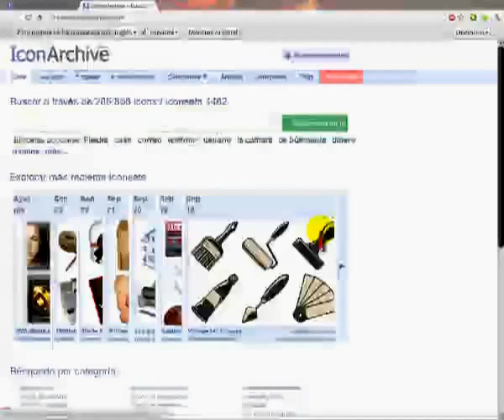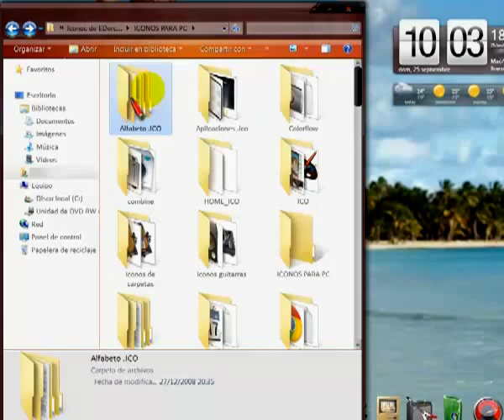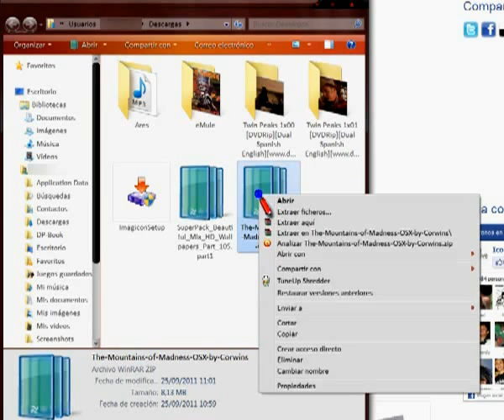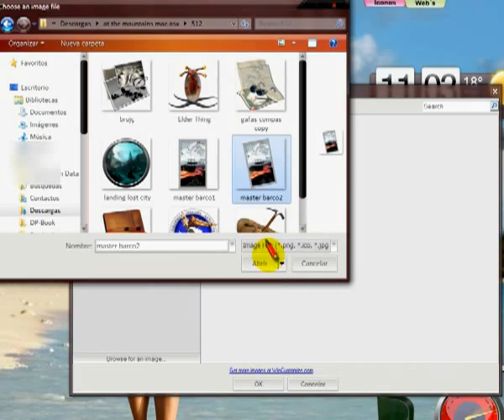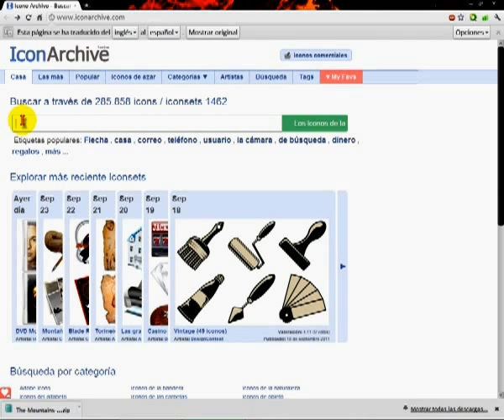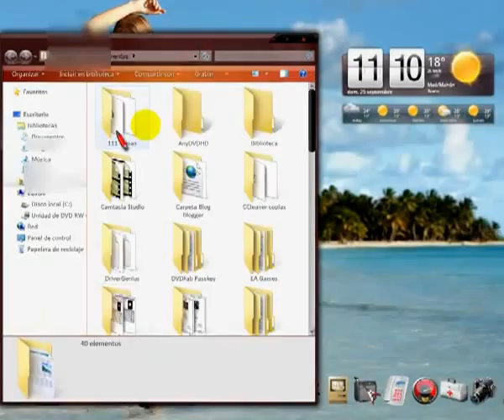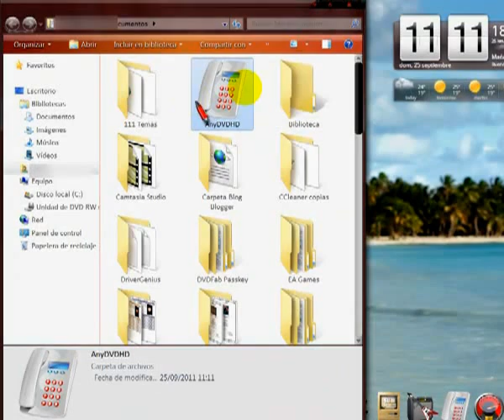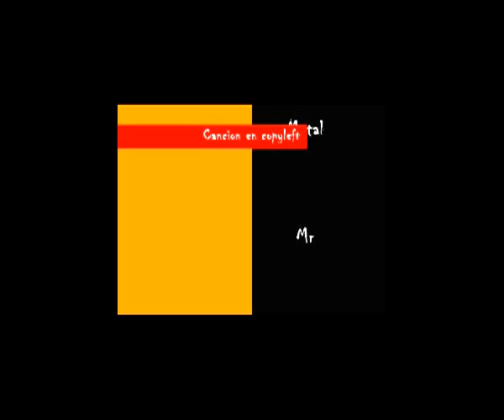Icon Archive- Tutorial por MetalMrForever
En este tutorial encontrareis una pagina web para descargar iconos. Mira el tutorial para conocer los detalles.

Para tunear por completo el aspecto de tu escritorio visita este otro tutorial, echo por mi, para descargar wallpapers en HD y gratuitos:

Una aclaracion:
-Los iconos .ico tambien se pueden cambiar sobre los iconos que tengais en el escritorio.
Visita mi canal de youtube y mira mis tutoriales y no olvides hacer un comentario y si te gusta ¡¡¡sucribete!!!.